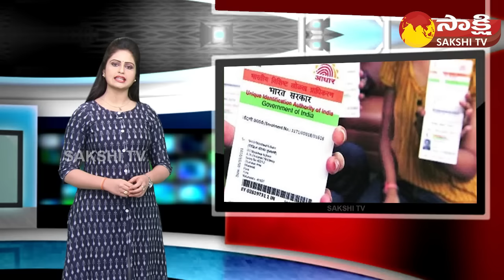Aadhaar Update Mandatory | How to Update Aadhaar in Telugu | UIDAI